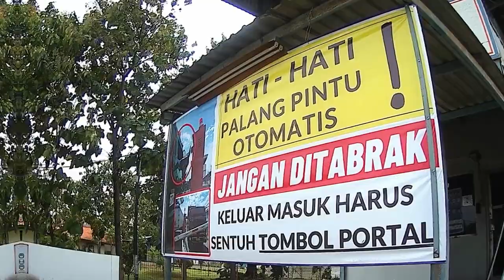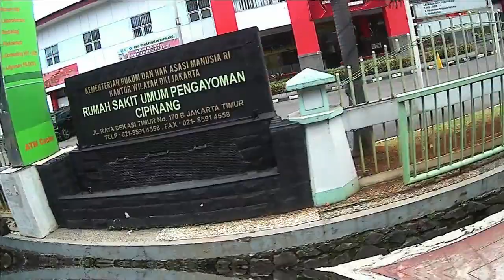Bike After Work, gowes Cakung Cilincing Jakarta ke Bogor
Ini adalah perjalanan saya pulang kerja hari Sabtu 8 Januari 2022 dari tempat kerja saya di Cakung Cilincing Jakarta berangkat jam 14:00 WIB dan sampai di tujuan Kota Bogor jam 19:00 WIB, saya gowes santai dan di jalan juga menemui kemacetan. Dan saya mengalami kecelakaan ditabrak pemotor saat di daerah Kramat Jati, alhamdulillah saya masih dilindungi Allah SWT walau sempat jatuh dan memar di kaki dan paha sebelah kanan. Namun saya masih bisa melanjutkan perjalanan sampai Bogor. Agar hari Minggu nya dapat mengikuti event FSR di Bogor.